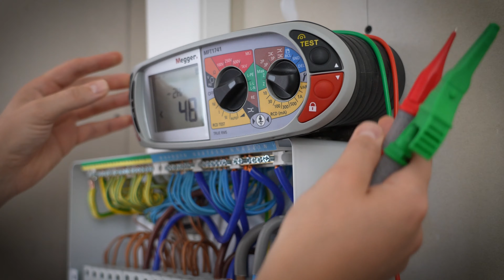Fusebox Consumer Unit Installation. Electrician London.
How to install Fuse Box consumer unit.

LOFT CONVERSION UK.

This beautiful modern loft conversion has been designed and built by the London Loft Company in North London. This is an excellent example of how unused loft space can be turned into two spacious loft bedrooms and a loft bathroom.

DESIGN & BUILD BY THE BARENT LOFT COMPANY LONDON.

A loft conversion or an attic conversion is the process of transforming an empty attic space or loft into a functional loft room, typically used as a bedroom, office space, a gym, or storage space. Loft conversions are one of the most popular forms of home improvement in London UK, as a result of their numerous perceived benefits. The installation of loft conversion is a complicated process, and whilst it may be possible to attempt a 'DIY' loft conversion, the large amount of work involved often results in many people choosing to contract a specialist loft conversion company to undertake the loft conversion task.

Another type of loft conversion is converting non-residential spaces (most commonly warehouses, docks, former factories or water towers) into habitable loft rooms. This form of loft conversion has its origins in the USA. This form of loft conversion first became popular in the SoHo section of New York City during the 1960s. Artists created loft conversion living spaces on the upper levels of obsolete industrial buildings, sometimes located in the heart of the city. In the pioneering period of lofts, most London buildings were not zoned as residential and the loft conversions were being used illegally as living space. In 1971, New York City legalised the residential use of space in SoHo. Loft living became popular throughout London. Loft living spread to other neighbourhoods including Camden, Hackney, Barnet, Enfield.

Loft conversion - The first stage of any loft conversion is a close inspection of the loft space to find out its exact dimensions and whether loft conversion is feasible. On entering the loft one needs to establish if there is adequate room under the ridge of the roof. A measurement of 2.3 metres is required to allow enough headroom, although you may find that you can still get a useful loft room from as little as 7 feet (2.1 metres), and there must be at least 2 metres clearance above the position of the access stairs. 1.9m above loft staircase is sufficient for one bedroom loft conversion.

Due to the slope of the roof and the required loft conversion access headroom, the feasibility of loft conversion is dependent upon a minimum height of approximately 2.2 m (7 ft 6 in) measured from the joist to the apex. Providing that this requirement is met, most properties will likely possess the potential to have the loft space converted.

What loft conversion we do?